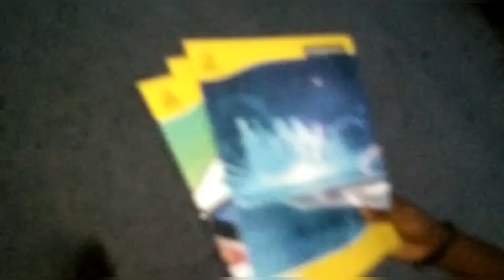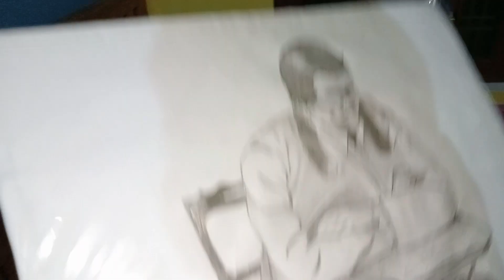Uncle ji ने cardboard फ्री में दे दिया🤩 | sketching completed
Hello guys. 🤗

Ansh and Ayush Vlogs. 🤞😜

"In this week's vlog, I tried my hand at comedy! I took on different characters and situations, making fun of everyday life in a lighthearted way. I hope you enjoy watching it as much as I enjoyed making it!"